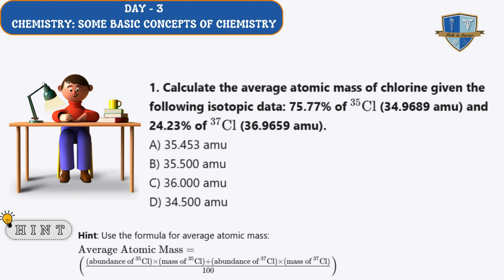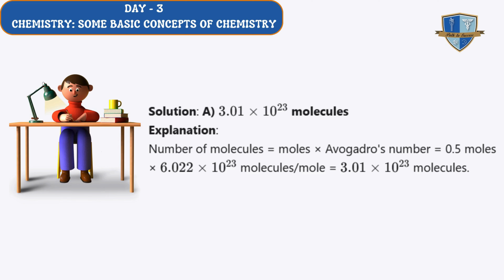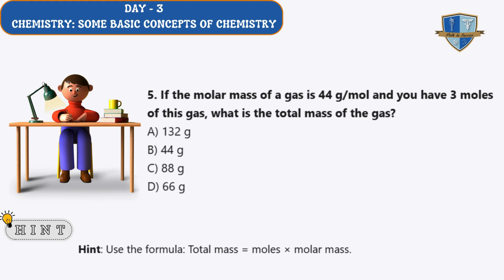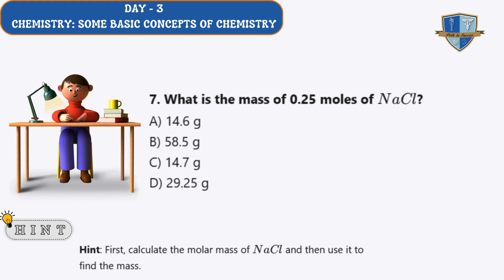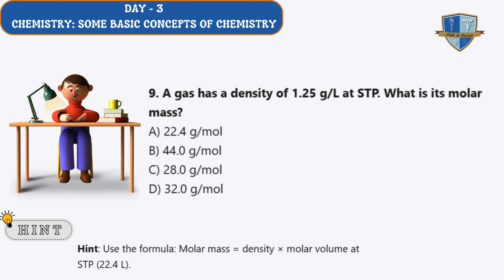Day - 3 in world of Chemistry at Shri Gurukula NEET Abhyas 2025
Day - 3 concepts

1.7 ATOMIC AND MOLECULAR MASSES
1.8 MOLE CONCEPT AND MOLAR MASSES